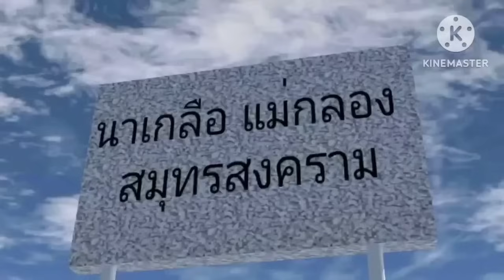รวม3เรื่องแนวความว้าวุ่นของภาษาไทย🤔/การ์ตูนlovely sakura#sakuraschoolsimulator